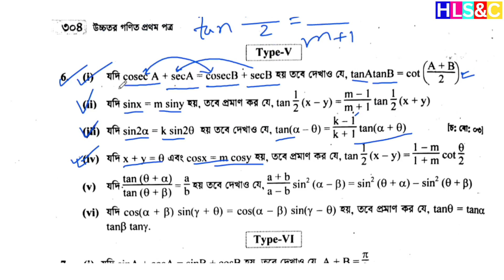সংযুক্ত কোণের ত্রিকোণমিতিক অনুপাত hsc | 7(C) ,পর্ব -৫ |Trigonometry| Higher Math 1st Paper Chapter 7